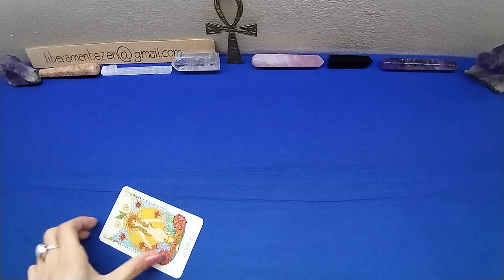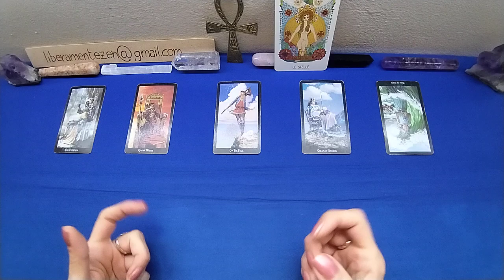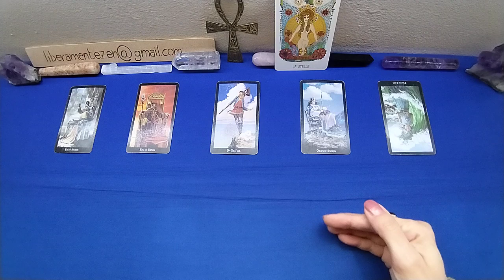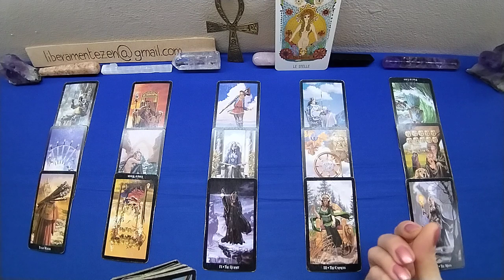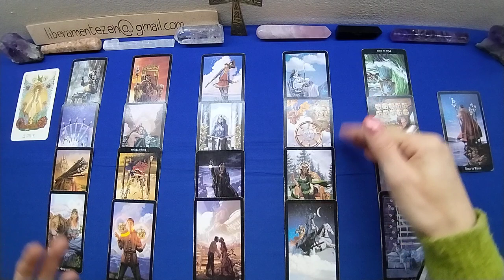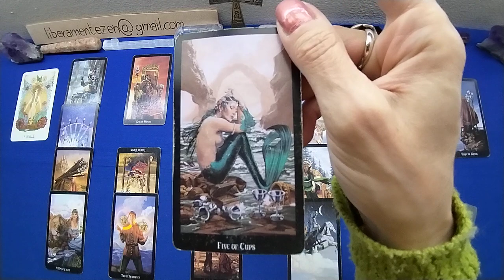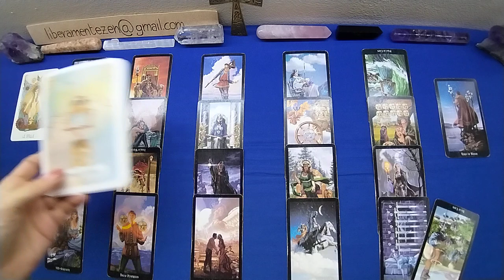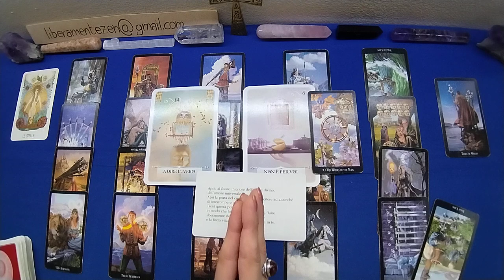LEONE🍀 Riorganizzare le priorità e gli obiettivi SECONDO SEMESTRE 2023